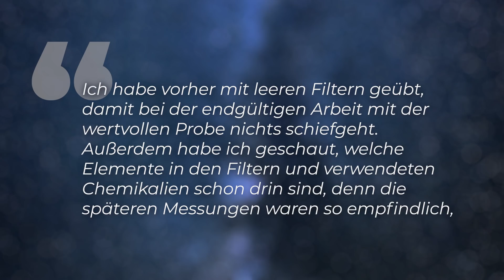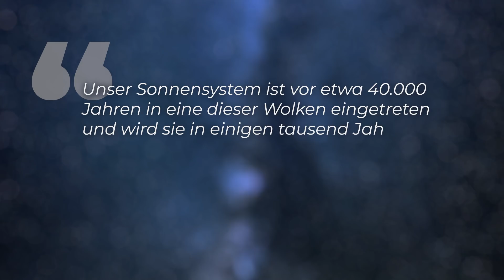Außerirdisches Material in der Antarktis gefunden! - Radioaktives Isotop Eisen-60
Im Schnee der Antarktis haben Münchner Forschende etwas gefunden, das nicht aus unserem Sonnensystem stammt. Konkret geht es um das radioaktive Isotop Eisen-60, das keine natürlichen Quellen auf der Erde hat. Ist es vielleicht durch eine Supernova auf unseren Heimatplaneten gelangt? Es ist auf jeden Fall unglaublich spektakulär, denn wenn es im Schnee gefunden wurde, dann ist es erst vor ganz ganz kurzer Zeit auf die Erde gelangt. Was ist da passiert?

Skript: Christine Kirchhoff
Schnitt: Julian Zahn